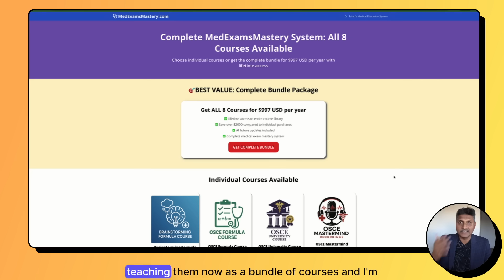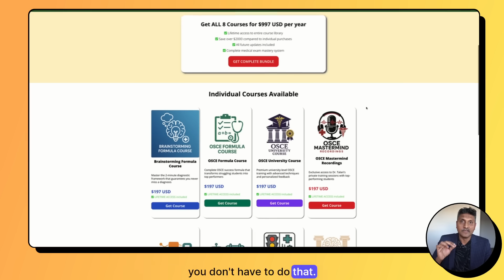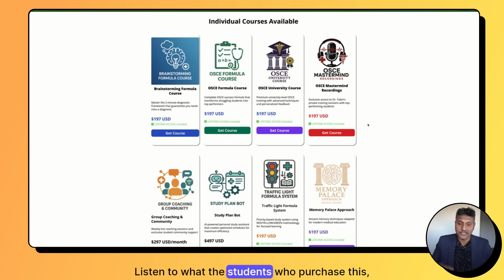Pass Any clinical exam in 60 days -OSCE , medical student , AMC clinical , plab , usmle step 2 cs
Listen to 3 secrets webinar . It is about one hour long .

Are you searching for the best way to approach your AMC examfinal year OSCE , USMLE step 2 CS , NZREX part 2, or PLAB part 2  preparation while juggling real-life challenges? I get it—it’s tough, but having the right tools can make all the difference. That's why I’m excited to share how the "Med Exam Mind Maps book and flash cards " and my exclusive course bundle can transform your study plan into a winning strategy to pass the Australian medical council exam or ace any other clinical exam.

In this video, I’ll show you how these resources—packed with color-coded mind maps, structured frameworks, and proven techniques—help you tackle emergency cases, master key systems, and retain critical information effortlessly. Whether you're preparing for an emergency department scenario or refining your OSCE skills, these tools provide a clear, concise, and visual approach to smash the exam.

Plus, I’ve added bonus flashcards and exclusive coaching sessions to help you prepare for A.M.C clinical exams, usmle step 2 cs , plab , final year osce  and beyond. Want lifetime access to my courses and a free copy of the "Med Exam Mind Maps"? Just register for the webinar, and I’ll even cover the shipping costs!

What’s your biggest challenge when studying for medical exams? Share your experience in the comments, and let’s support each other in achieving success. Don’t miss this opportunity to upgrade your approach and pass your exam with confidence. Watch now to get started!

CHAPTERS:
00:00 - 3 secrets to pass the clinical exam .
00:41 - Passing OSCE Cases First Attempt
00:58 - Special Launch: All Courses Offer